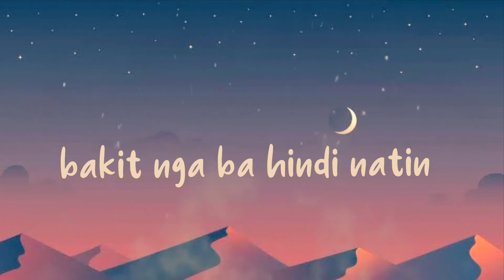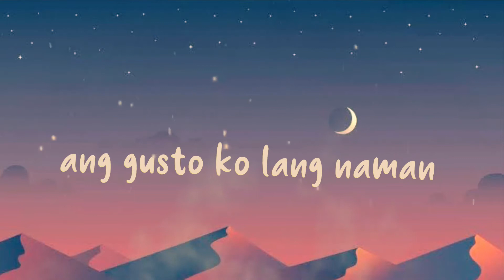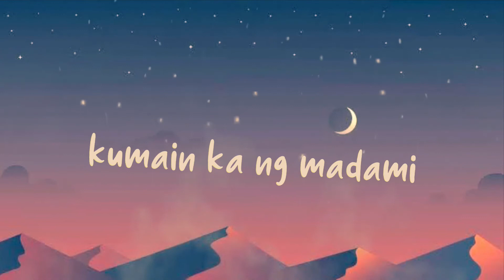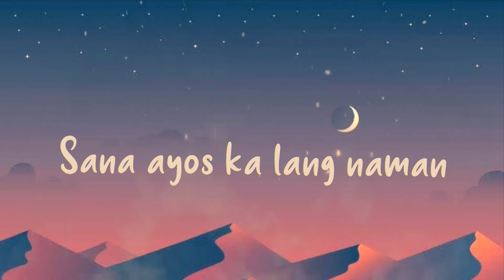Kumusta // RYU (prod. by wavytrbl)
Kumusta // RYU (Prod. wavytrbl)